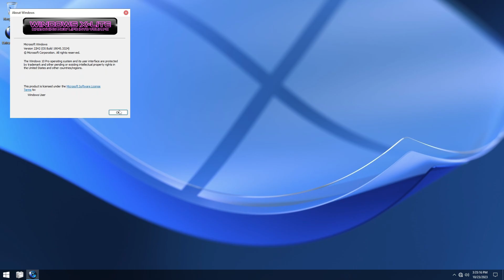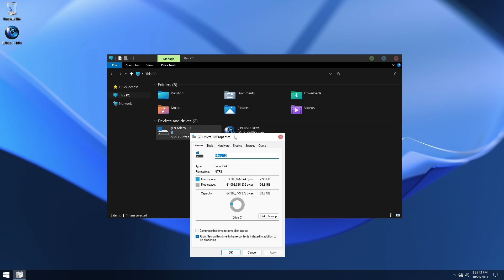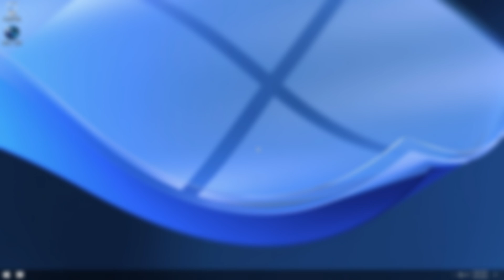Cómo instalar WINDOWS X-LITE MICRO 10 ULTRALIGHT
🎁Como Instalar Windows 10 Lite Este es el Windows X-Lite Micro 10 una versión ultralight modificada basado en Windows 10 22h2 con un rendimiento brutal y hermosa personlaización y creada por fbconan.

Un canal dedicado a realizar reviews de Sistemas Operativos Modificados basados en Windows 7, Windows 8.1, Windows 10, Windows 11, Windows 10 lite, Windows 11 lite 23h2.. Minios, Winteros,Windows SOA FastOS,NexusLiteOS, Windows X-Lite, Team OS entre muchos otros.